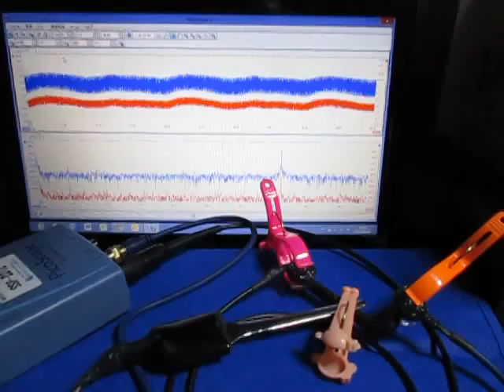超音波‹伝搬›実験 Supersonic wave experiment